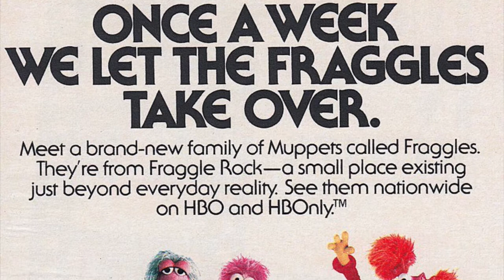Ep. 19 SUGITH VARUGHESE (Kim's Convenience, Transplant, Fraggle Rock)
Actor and writer Sugith Varughese stays Up All Night with Bob talking Kim's Convenience, writing for Fraggles, meeting Jim Henson, the problem with Apu, Night Heat, The French Connection and much, much more!